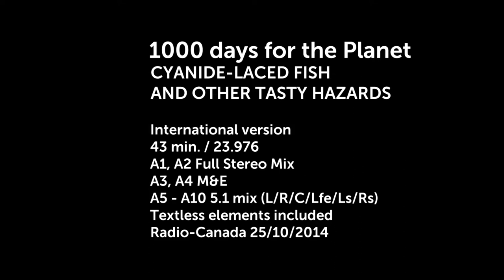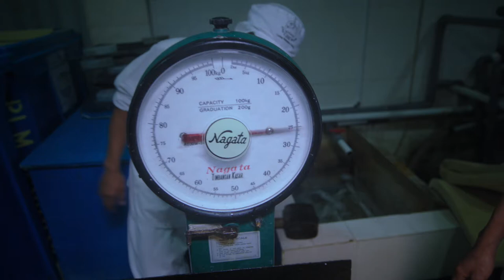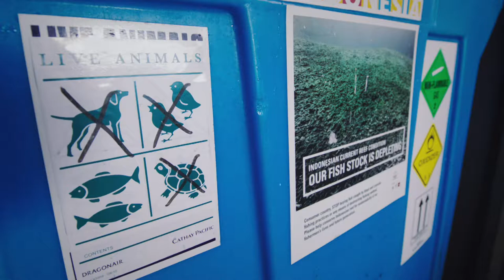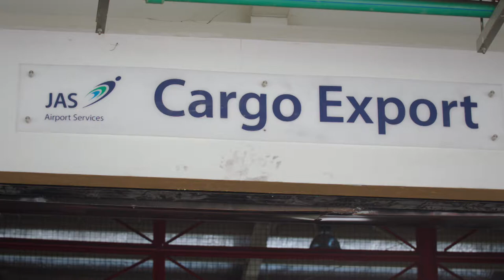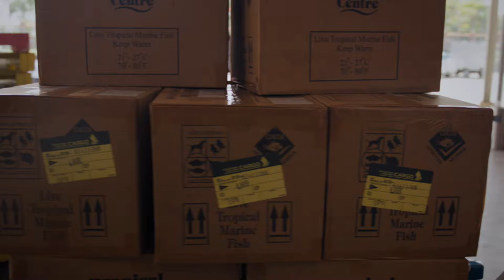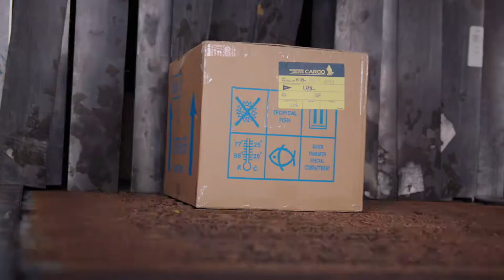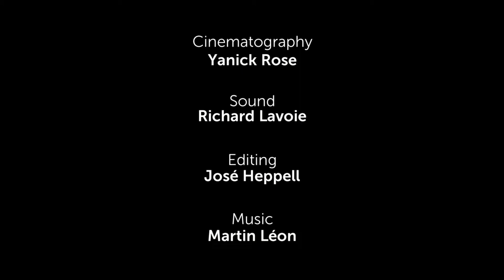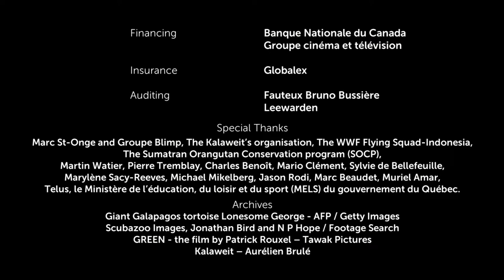1000 Days for the Planet - Cyanide-Laced Fish and other Tasty Hazards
The waters of Indonesia teem with a huge variety of fish but the rapid degradation of coral reefs is threatening many species that are unique in the world.  Illegal practices such as blast fishing and cyanide fishing are enormously destructive.  The demand for live capture of exotic fish is a real threat to the future of many species.  Exported for aquariums and for human consumption, fish caught using cyanide represent more than 40% of Indonesia's exports.  Fortunately, a few fishermen have adopted methods that respect the environment but they are in a very small minority.